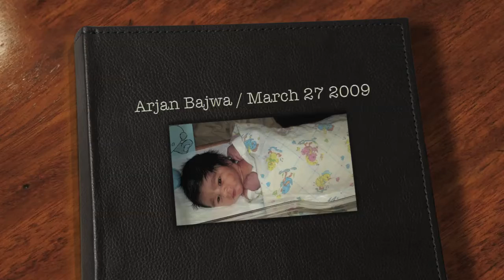Arjan Bajwa Slideshow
First Birthday Slideshow